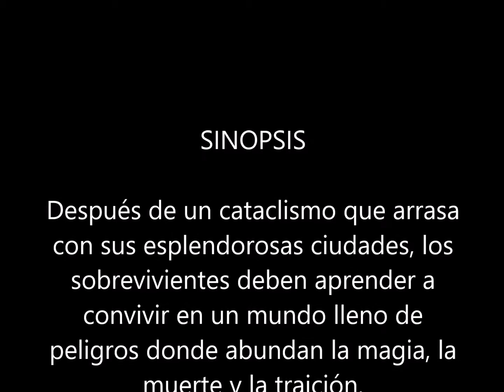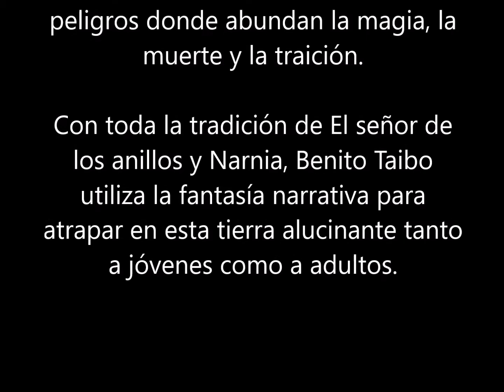Camino a Sognum (Un mundo sin dioses #1) : Benito Taibo (29 octubre 2019) LIBRO